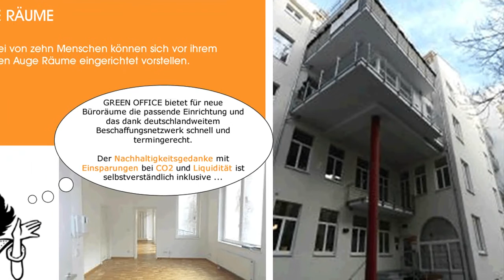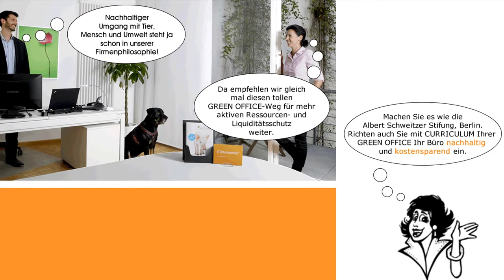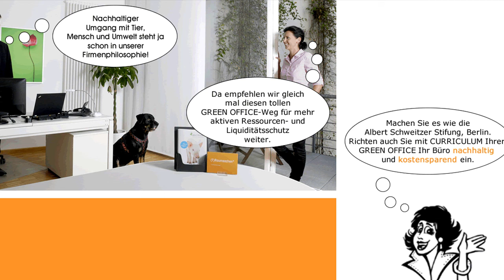Greenoffice Tipp 1: Nachhaltigkeit im Büro - Ressourcenschonung durch Gebrauchte Büromöbel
Jährlich werden in Deutschland ca. 7 Millionen Tonnen Altmöbel entsorgt. Nur 5 bis 10 Prozent davon werden wiederverwendet. Die größte Menge geht in die Müllverbrennung. Die Lebensdauer eines Bürostuhls wird durchschnittlich mit 15 Jahren kalkuliert. Folglich kann man davon ausgehen, dass langlebige/reparierbare Produkte weniger CO2 freisetzen. Ob man Möbel nach 5, 10 oder 15 Jahren ersetzt, wirkt  sich jeweils mit 50 Prozent und mehr bei den Treibhausgas-Emissionen aus.Quelle: Co2-Footprint von Bürostühlen und Büromöbeln - Studie des Ökoinstitut e.V. von 07/2010)